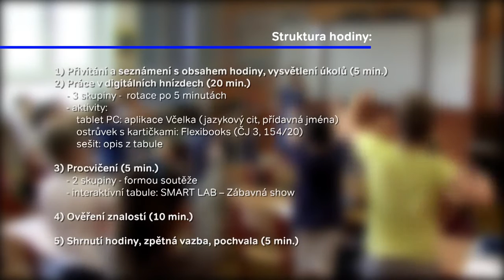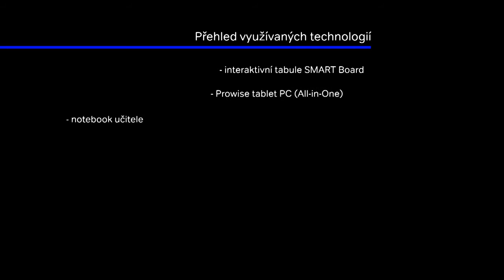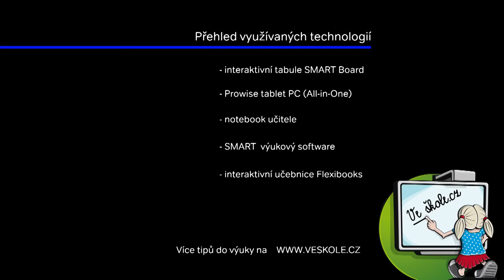Skupinová a individualizovaná výuka: opakování slovních druhů (český jazyk)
Příklad metodického využití skupinové výuky při výuce českého jazyka ve třetí třídě ZŠ.
Škola: Základní škola, Botanická 70, Brno
Vyučující:  Mgr. Martina Štikarovská